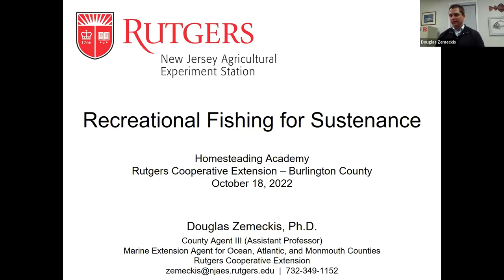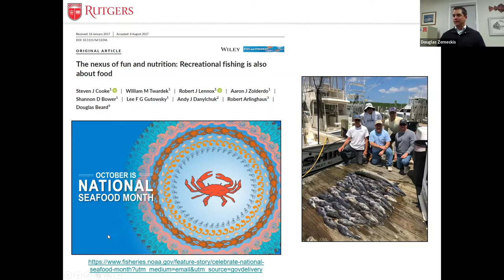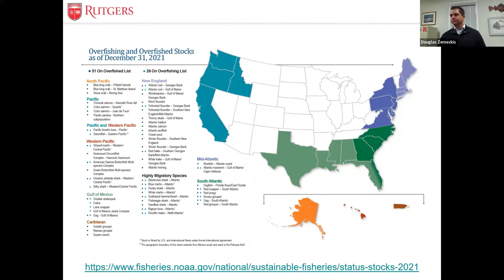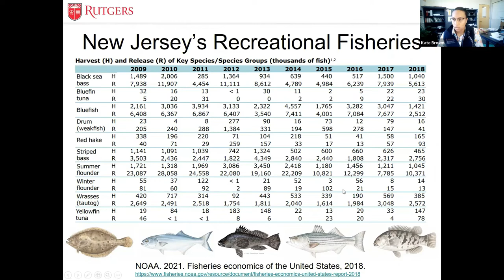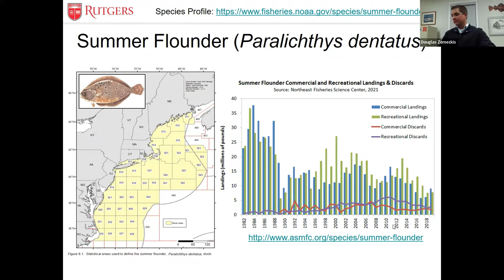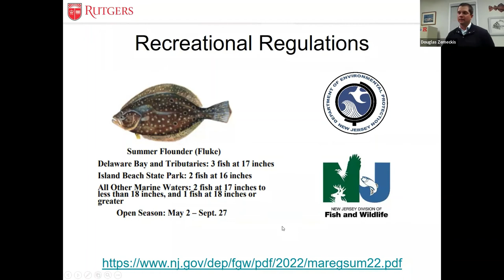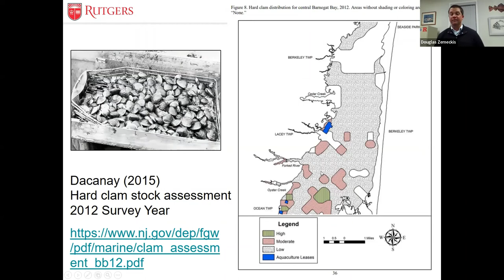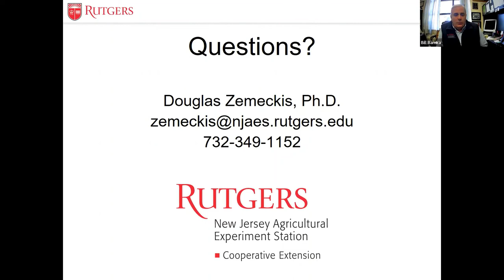Homesteading Academy: Fishing for Sustenance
Douglas Zemeckis, Marine Extension Agent with Rutgers Cooperative Extension, describes the value of New Jersey recreational fisheries and shares insight on recreational fishing opportunities. Common fish and shellfish species are discussed as well as where and when to fish for these species. Recreational fishing regulations and an introduction to fisheries management for conservation are also featured. More information is available at: